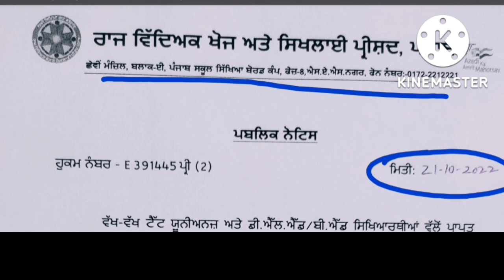Pstet Official Update Punjab State Teacher Eligibility Test In December 2022 Conducted in 2022